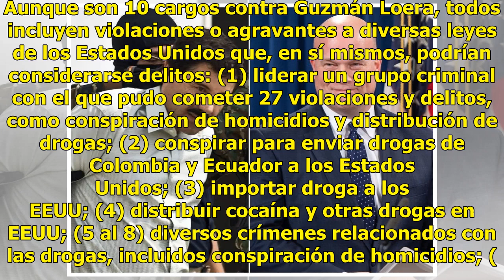El jurado delibera si “El Chapo” es inocente o culpable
The jury deliberates whether "El Chapo" is innocent or guilty